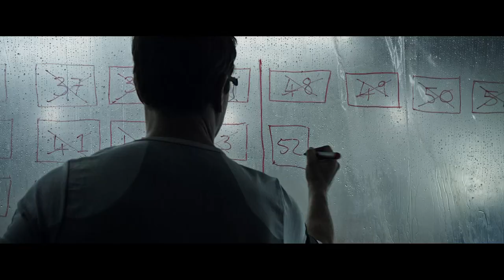The Martian | Official Trailer 1 | HD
This is the brand new official trailer for THE MARTIAN. In cinemas [27th November 2015].

During a manned mission to Mars, Astronaut Mark Watney (Matt Damon) is presumed dead after a fierce storm and left behind by his crew.  But
Watney has survived and finds himself stranded and alone on the hostile planet. With only meager supplies, Watney must draw upon his ingenuity, wit and spirit to subsist and find a way to signal to Earth that he is alive. Millions of miles away, NASA and a team of international scientists work tirelessly to bring “the Martian” home, while his crewmates concurrently plot a daring, if not impossible, rescue mission.  As these stories of incredible bravery unfold, the world comes together to root for Watney’s safe return. Based on a best-selling novel, and helmed by master director Ridley Scott, THE MARTIAN features a star studded cast that includes Jessica Chastain, Kristen Wiig, Kate Mara, Michael Pena, Jeff Daniels, Chiwetel Ejiofor, and Donald Glover.